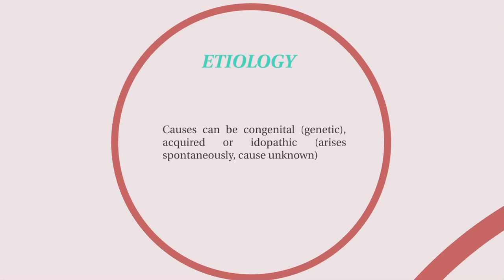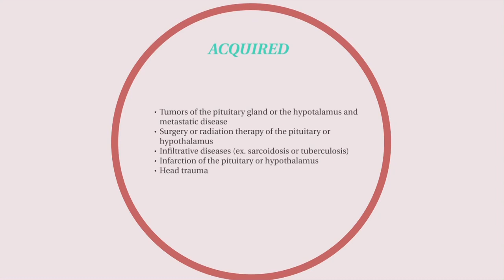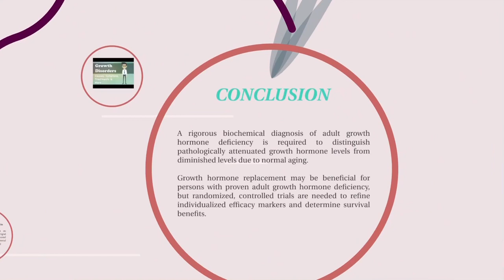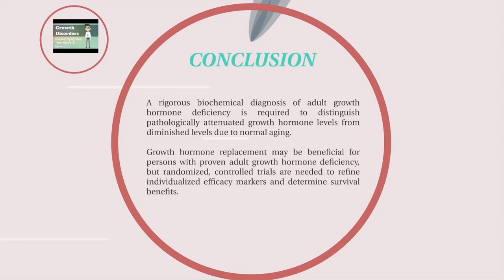Pathogenesis and diagnosis of growth hormone deficiency in adults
TOPIC: Pathogenesis and diagnosis of growth hormone deficiency in adults
Made by: Salim Ibraim Morante Carvajal
Teacher: Dr. John Fernando Moscoso escobar
Universidad católica santiago de guayaquil
parallel A